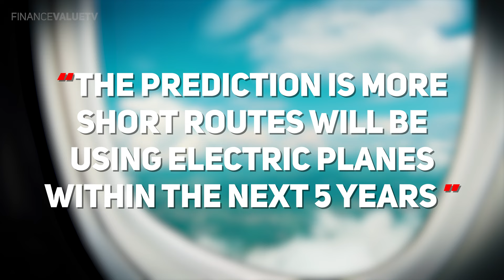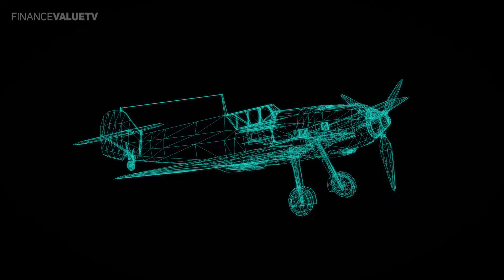Why Electric Planes Are The Future Of Aviation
In the past 150 years, atmospheric carbon dioxide levels have grown by an estimated 35 percent, and humans went from being earth-bound to sending 3 billion people into the air every year.

The International Civil Aviation Organization estimates that by 2050, aircraft-generated emissions are going to triplicate.

We surely cannot continue like this, air travel pollutes too much, and these stats are too ignored by the world.
For this reason, there have been hundreds of projects in these years that have the goal of creating electric planes.

00:47 Experimenting With Short Flights
02:03 Battery Issues
02:45 Slow Down Global Warming
03:49 Cost Involved
04:40 Moving In The Right Direction

▶FinanceValue is a channel dedicated to making highly quality videos content for those interested in business and  the economy.